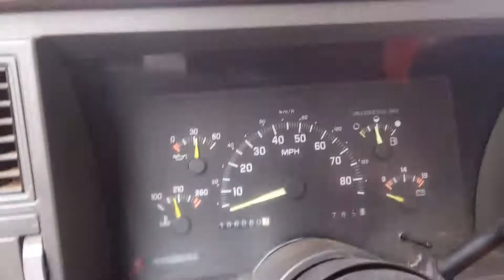chevy truck first look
I got this truck a few years ago, it is a true one owner truck but very well used. We are going to repair it and put it back on the road.
 There will be more videos featuring this rusty old truck.